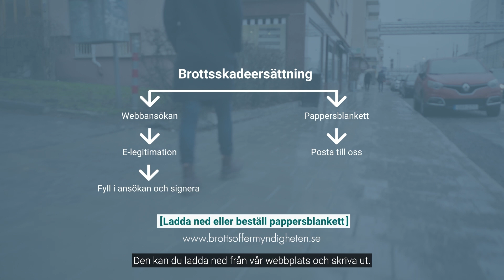Att ansöka om brottsskadeersättning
För att kunna få brottsskadeersättning fyller du i en särskild ansökningsblankett. Du kan göra en ansökan via webben eller fylla i en blankett som du skickar via post.

Du behöver i de flesta fall inte skicka med några handlingar tillsammans med din ansökan. Polisens förundersökning och domen kan Brottsoffermyndigheten ta in. Om du har kvitton, läkarintyg eller annat underlag som du vill att vi ska ta del av går det bra att skicka in det. Skicka inte in känsliga uppgifter via e-post.